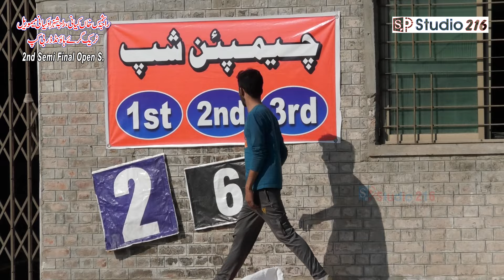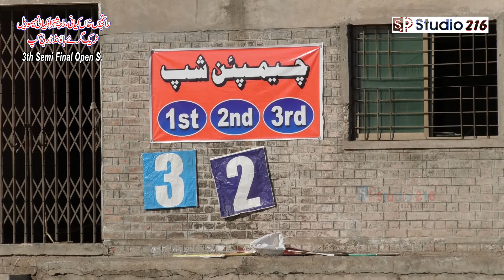Open S. Greyhound Dreby | Semi Final | 06-02-23 | Agriculture University Faisalabad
SP Studio 216
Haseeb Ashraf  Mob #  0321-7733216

Greyhound coursing  is the leading Channel of Greyhound Community. We hold the rights of all coursing meeting and coursing races and Track races around the Pakistan.  We are proud owners of Pakistan Greyhound racing Rights and providing quality content for the greyhound lovers around the world.
Thanks for.